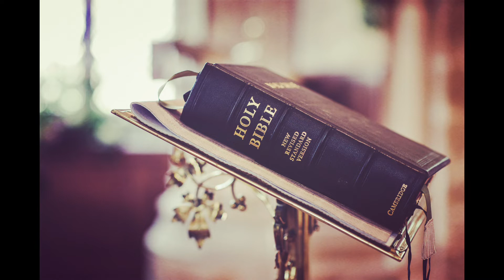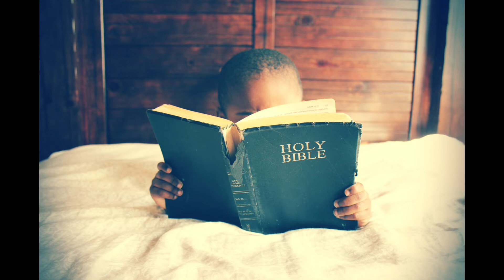Gospel Koortjies Music-dit waar dat jesus lewe- Esmeralda Titus-Warre liefde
Die koortjies wat ek uplaai op my kanaal is van diffrents soorte musiek sangers Pinkster Koortjies Vir almal om te Luister God seun